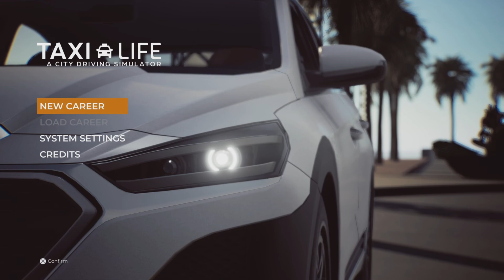Taxi life Simulator coming to channel soon